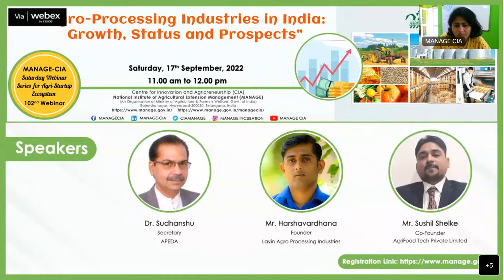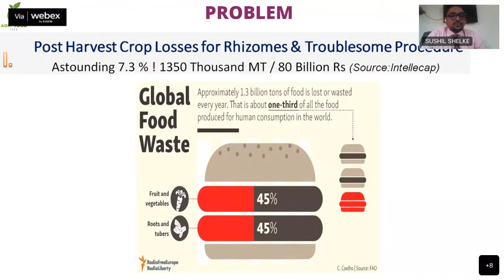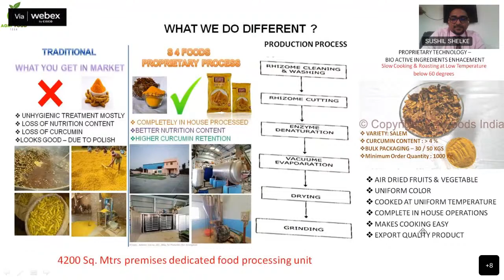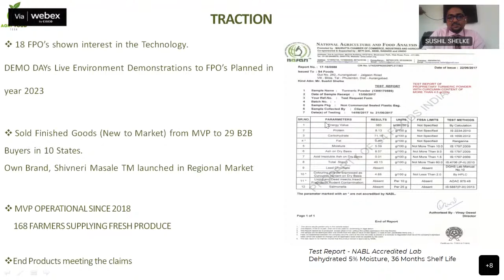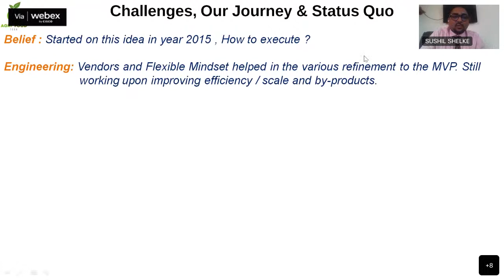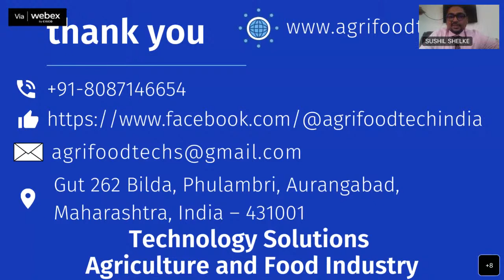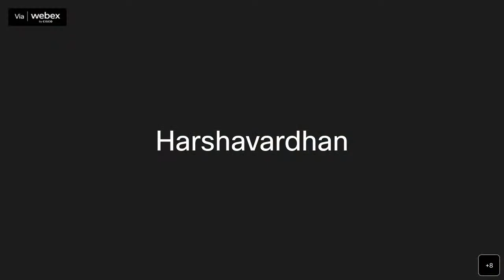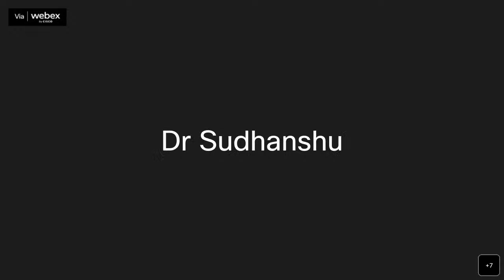Agro Processing Industries in India: Growth, Status and Prospects